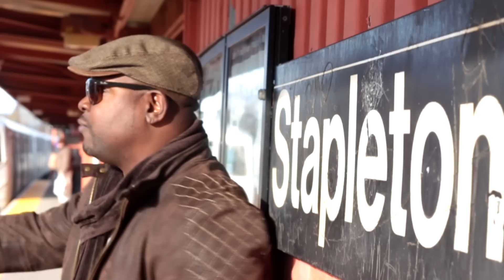King Just X Pop Da Brown Hornet - Walk In My Shoes